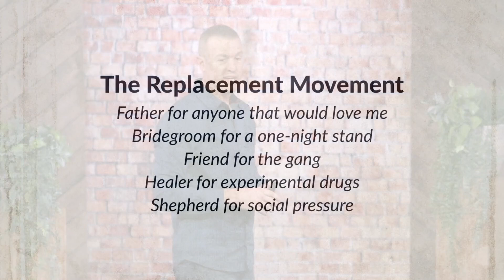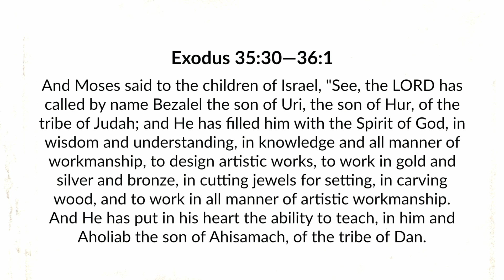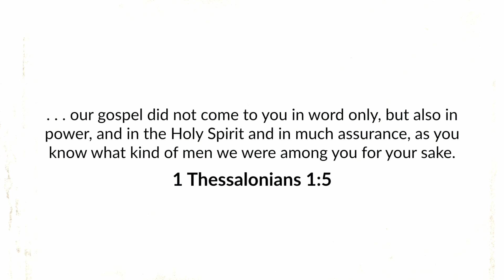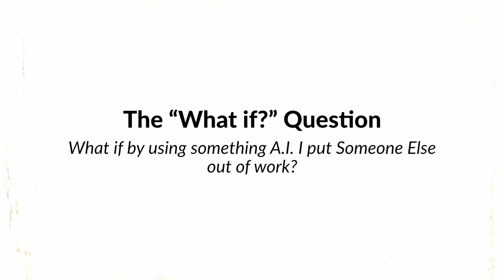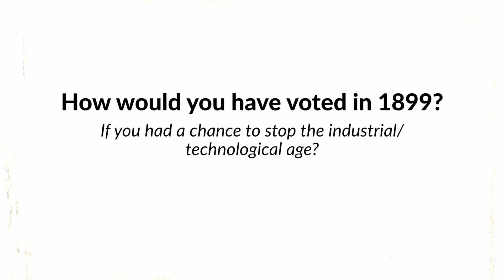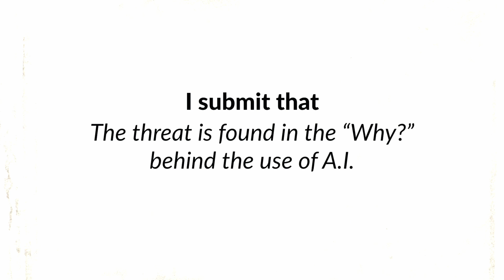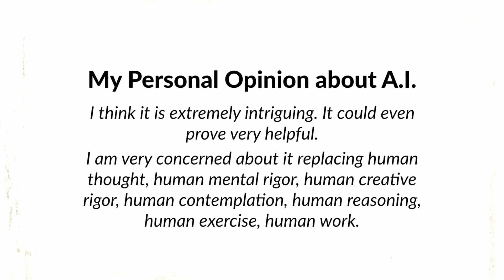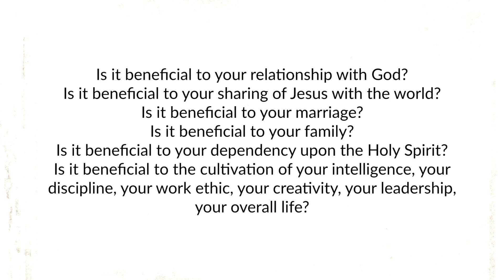Eric Ludy - The Ethics of A.I. (Sermon)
A.I. technology is exploding. As a result, the church is facing ethical questions that we have never faced before. Is it okay to use A.I. technology? Should there be boundaries to our use of A.I.? Should we as the church mount an opposition to it? Should we just shrug our shoulders and say "Que sera, sera”? This is a challenging matter and one that will likely not be solved in and through this one sermon. However, maybe this sermon can be a first step for many of us to begin to think through these issues and find ways to preserve the Truth in the midst of an alternate reality world.

This message was given at the Church at Ellerslie on December 31, 2023